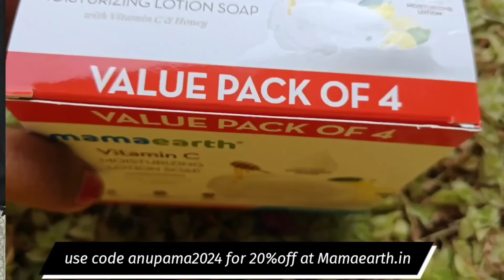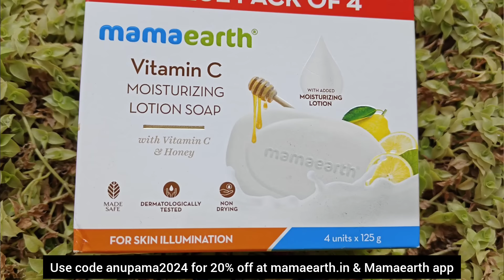ತುಂಬಾ ಬೇಜಾರು! ಮನೆಮಂದಿ ಎಲ್ಲರೂ ಸೇರಿ ಹೊರಗೆ ಹೋಗಿ ತುಂಬಾ ದಿನ ಆಗಿತ್ತು